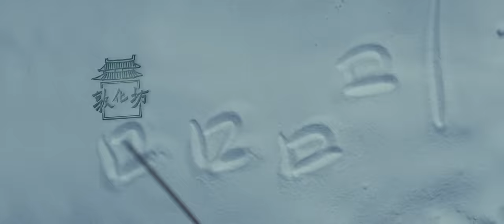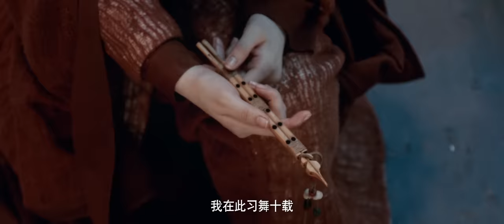【武侠动作】《幻境寻踪》小人物的大情义! 陌刀斩三千, 十步之内无人敌！江湖劇哥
中國唐代最神秘的武器陌家刀重現江湖，陌家軍教頭一把陌刀對戰200名朝廷死士！